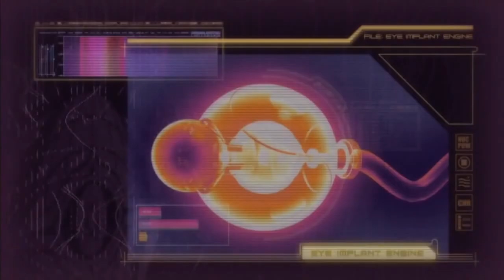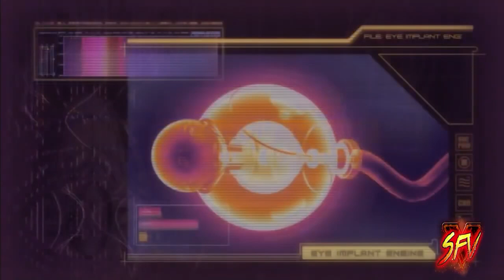STREET FIGHTER THE TRUTH ABOUT JURI HAN CHARACTER REVIEW AND HISTORY 🔥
Street Fighter: Assassin's Fist
Street Fighter RYU T-Shirt Shirt-X-Large
Street Fighter 30th Anniversary Collection (Nintendo Switch)
Street Fighter II: The Manga, Vol. 1
Street Fighter Legends: Chun-li

Intro 0:00
Origins 0:52
Feng Shui Engine 2:16
Appearance  3:31
Personality  4:38
Complete Story on how she lost her eye 6:01
S.I.N 11:46
JURI INVOLVMENT WITH SETH AND ITS BETRAYAL 15:56
OUTRO 19:56
CREDITS 20:52
24:30 END